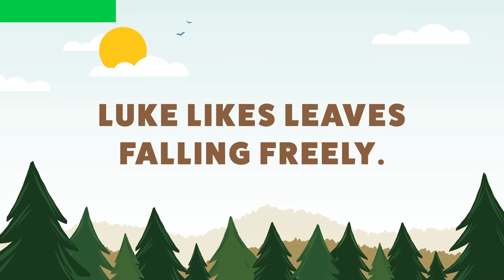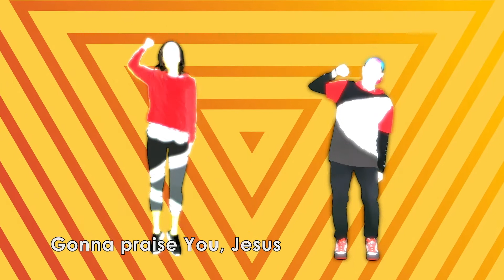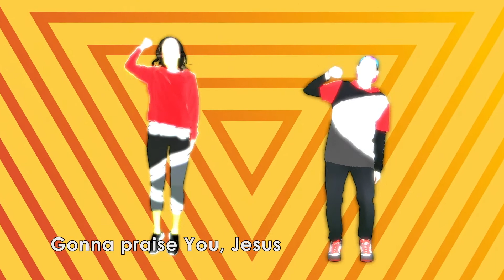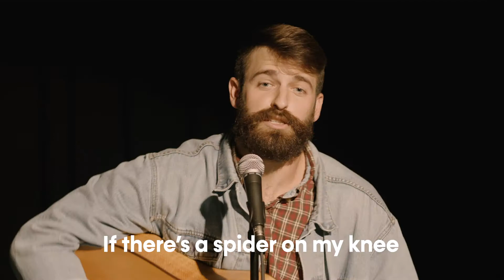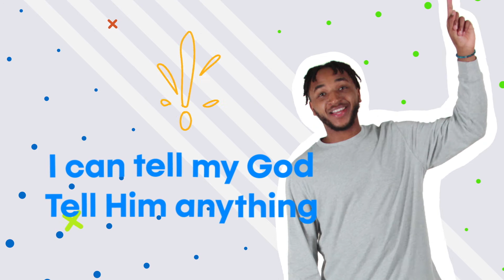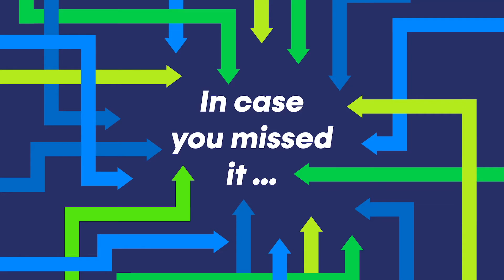KidsLife LIVE | "Hey God" Week 2 | ELEMENTARY